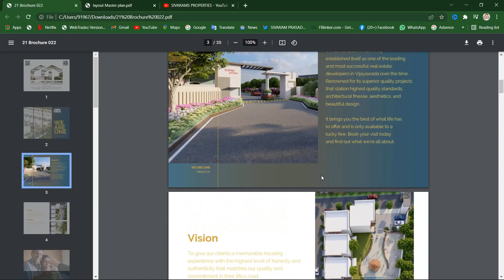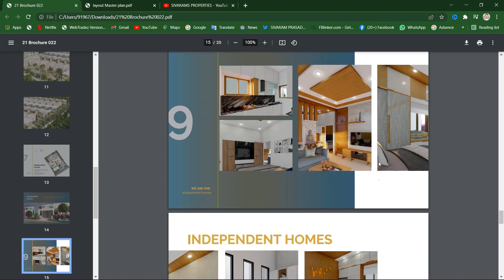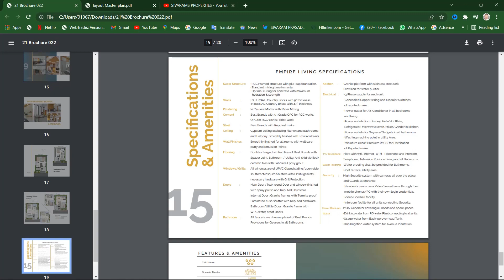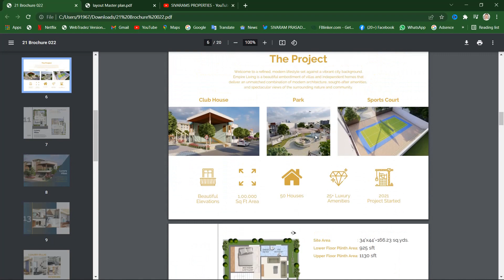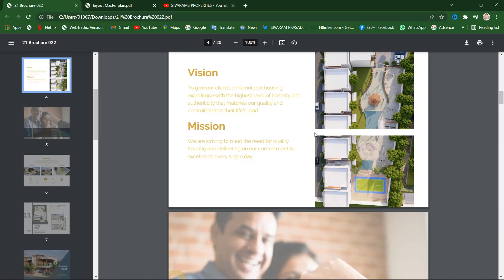independent houses for sale in vijayawada // duplex houses for sale in vijayawada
independent houses duplex houses for sale with the following specifications
2bhk G+1 with 1200 Sft with Cupboards For Rs.50 Lakhs
G+2+pent house with 1200 Sft cupboards For Rs.55 Lakhs
3bhk G+1 villa 1800 Sft with cupboards For Rs.75 Lakhs
3bhk G+1 villa 2400 Sft with cupboards For Rs.90 Lakhs
amenities:
Club House With Banquet Hall
Airconditioned Gym
Open Air Theatre
Supermarket,
Pharmacy,
Concrete Walls Drainage System,
Park with Excellent Landscaping
Children Play Zone
24 X 7 Security CC Cameras for all the Avenue Properties,
R O Water Plant
Power Back up
Video Door Bells
Intercom fecility,
Badminton Courts ...etc.,
investments and fine living area as well for sale for Rs.24000/- will become Rs.26000/- soon
independent houses for sale in gannavaram Vijayawada,
independent houses and duplex houses in 168 sq yds with 2600 sft for sale for Rs.1.30 Cr. with cupboards car parking and all amenities in a gated community opposite to HCL gannavaram
for more details please contact Mr.SIVARAM # 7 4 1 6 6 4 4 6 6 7, OR WATCH FULL PROPERTY VIDEO

3bhk flats for sale in vijayawada,
3bhk flat for sale in Vijayawada labbipet // luxury house for sale in Vijayawada labbipet,
3bhk flats for sale in vijayawada labbipet,
house for sale in vijayawada,
luxury house for sale in vijayawada labbipet,
3bhk in vijayawada,
keerthi realtors,
#3 bhk house for sale in vijayawada,
#3 bhk flat for sale in vijayawada,
#3 bhk flat in vijayawada,
3bhk flats in vijayawada for sale,
Sivarams properties,
vijayawada flats for sale,
super luxury 3bhk flats for sale in vijayawada,
best advisor in vijayawada,
best real estate agent in vijayawada,
investment plots for sale in vijayawada,
investment lands for sale in vijayawada,
investment plots and lands in vijayawada and gannavaram,
land forsale in gannavaram vijayawada,
Best investment plots available for sale in gannavaram which will give you higher returns with in short term as these 2 Properties are in high feasible locations and they are :
1) Land Conversion to Residential as Panchayati Layout Plots available for sale for Rs.2,00,000/- per cent
2) VUDA Approved Layout Dwaraka (Brundavanam) Plots for sale for Rs.9000/- per Sq Yd which will give You more returns with in short term because many of the investors are ready to construct their dream homes in this project

For More Details Please Contact Mr.Prudvi @ 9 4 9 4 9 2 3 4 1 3. or

independent house for sale in Kanuru // house for sale in kanuru in 100 sqyrds north facing
2bhk independent house east facing
in Kanuru, Vijayawada
for sale Rs 75 Lakhs
for more details pls contact Mr. SIVARAM @ 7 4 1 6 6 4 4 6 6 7.

2bhkflats
2 bhk flats with 972 Sft ( 1007 Sft / 1047 Sft & 1067 Sft ) for sale in gannavaram very near to highway after Busstand with cupboards carparking for Rs.32 Lakhs ( Rs.30 Lakhs Final ). For MORE INFORMATION PLEASE CONTACT Mr.SIVARAM @ 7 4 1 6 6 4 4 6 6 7 / Mr.PRUDVI @ 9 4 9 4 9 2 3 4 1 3. OR Watch Full Property Video

2 bhk flats for sale in yanamalakuduru with 900 Sft plus 100 Sft Car Parking  with 32 Sq Yds land share for Rs.30 Lakhs Final Price For More Details Please Contact Mr.Sivaram @ 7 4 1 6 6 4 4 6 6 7.

independent house for sale in Vijayawada gannavaram,
gannavaram houses for sale,
house for sale in gannavaram,
independent house for sale in vijayawada,
individual houses for sale in vijayawada,
vijayawada real estate, gannavaram houses for sale,
sivaram properties vijayawada,
vijayawada houses for sale,
independent house for sale in gannavaram,
land in gannavaram for sale,
keerthi realtors,